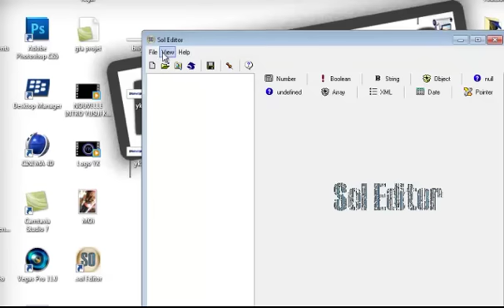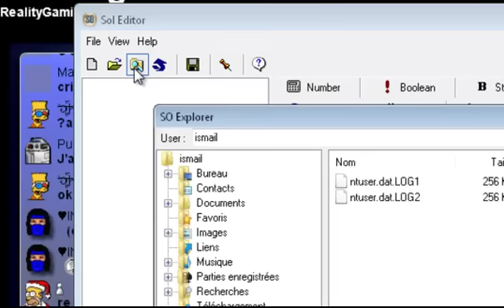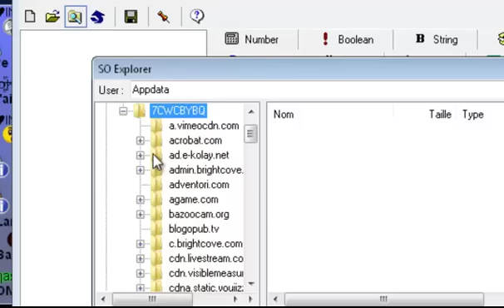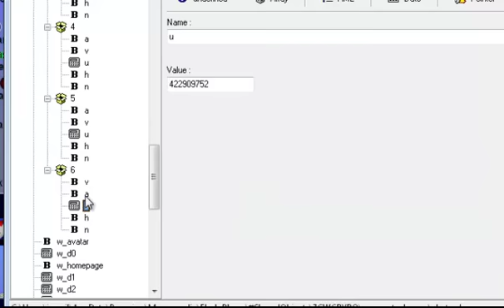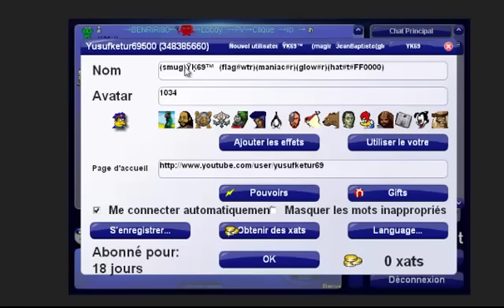TUTO XAT | VOLER LES AVATAR DES AUTRES ! [FR]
TOUT EST DANS LA DESCRIPTION ▼▼▼▼▼▼▼▼

Compatible Mozilla Firefox, IE , Google Chrome , Safari , Opera.